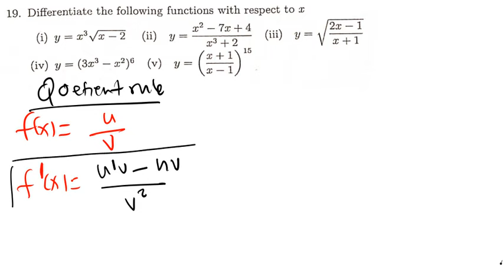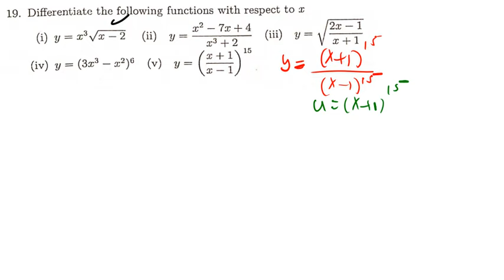Product rule,chain rule and Quotient rule|Math1100 sheet 6 part 5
In this video we will talk about rules of differentiations which is chain rule,product rule and qoetient riule

To register and access full video lessons Students)

Link to Several Practice Questions:           add if available/ remove this